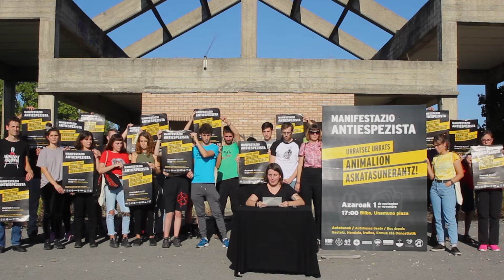Manifestazio Antiespezistaren aurkezpena - Manifestua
Gasteizen, errentagarritasun ezagatik 2005ean itxi zuten hiltegiaren aurrean, Azaroaren 1eko manifestazio antiespezista aurkeztu genuen. Urratsez urrats, animalion askatasunerantz!

Presentación en el matadero de Gasteiz, cerrado desde 2005 por falta de rentabilidad, de la manifestación antiespecista del 1 de noviembre que se celebrará en Bilbao.

Nous avons présenté à l'abattoir de Gasteiz la manifestation antispéciste du 1er novembre à Bilbao.